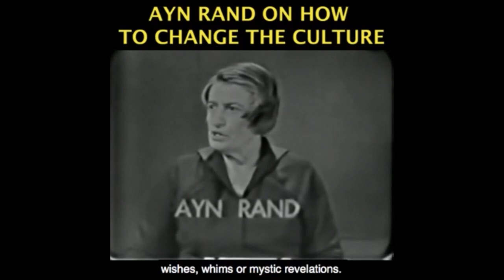Religion VS Philosophy: The Need To Make Sense Of The World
Continue the discussion by following Yaron on Twitter This video was created by Christian Jackson.  Taken from YBS: The "Great Reset" - The Left's Vision For A Post-Covid World Streamed live on November 17, 2020.